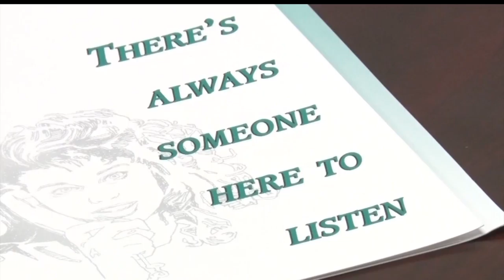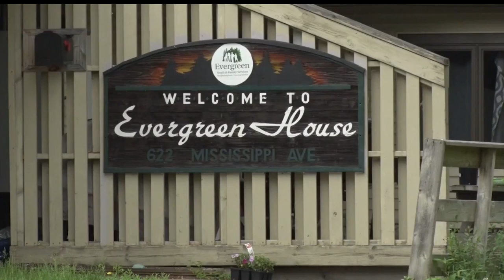Evergreen Youth & Family Services Talks Suicide Prevention